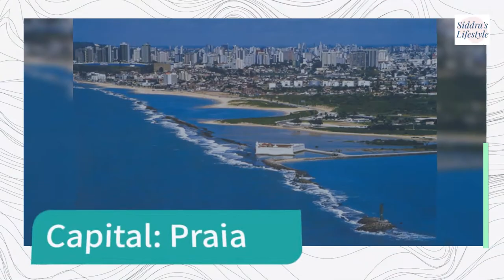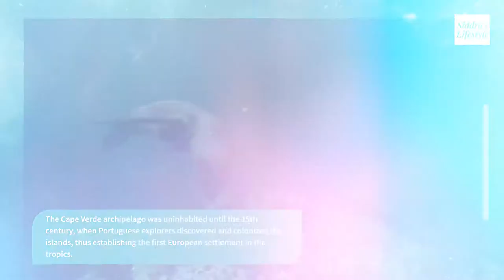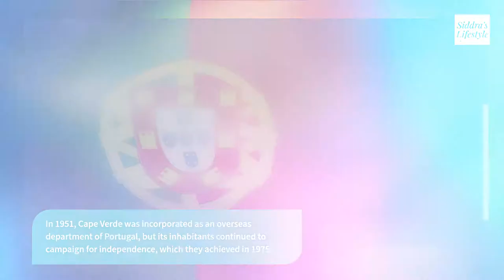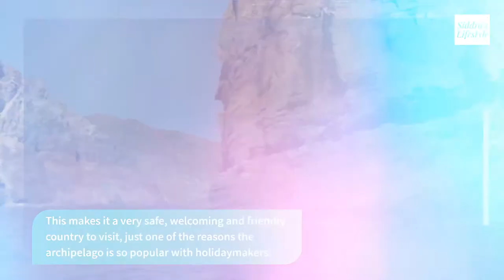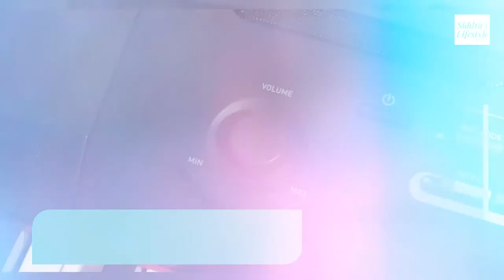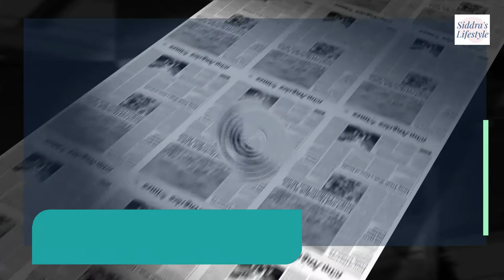Cape Verde / Cabo Verde Country Profile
Cape Verde (/ˈvɜːrd(i)/ (listen)) or Cabo Verde (/ˌkɑːboʊ ˈvɜːrdeɪ/ (listen), /ˌkæb-/; Portuguese: [ˈkabu ˈveɾdɨ]), officially the Republic of Cabo Verde, is an archipelago and island country in the central Atlantic Ocean, consisting of ten volcanic islands with a combined land area of about 4,033 square kilometres (1,557 sq mi).[9] These islands lie between 600 and 850 kilometres (320 and 460 nautical miles) west of Cap-Vert, the westernmost point of continental Africa. The Cape Verde islands form part of the Macaronesia ecoregion, along with the Azores, the Canary Islands, Madeira, and the Savage Isles.

The Cape Verde archipelago was uninhabited until the 15th century, when Portuguese explorers discovered and colonized the islands, thus establishing the first European settlement in the tropics. Because the Cape Verde islands were located in a convenient location to play a role in the Atlantic slave trade, Cape Verde became economically prosperous during the 16th and 17th centuries, attracting merchants, privateers, and pirates. It declined economically in the 19th century after the suppression of the Atlantic slave trade, and many of its inhabitants emigrated during that period. However, Cape Verde gradually recovered economically by becoming an important commercial center and useful stopover point along major shipping routes. In 1951, Cape Verde was incorporated as an overseas department of Portugal, but its inhabitants continued to campaign for independence, which they achieved in 1975.